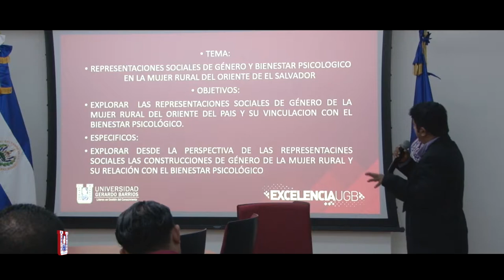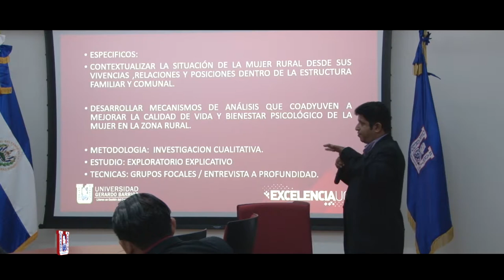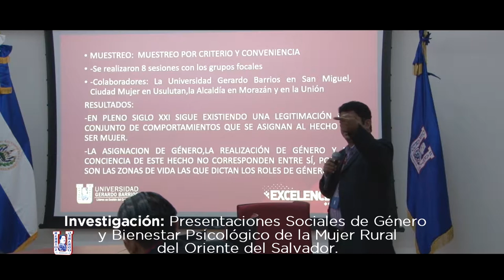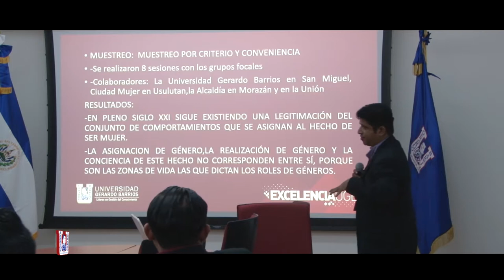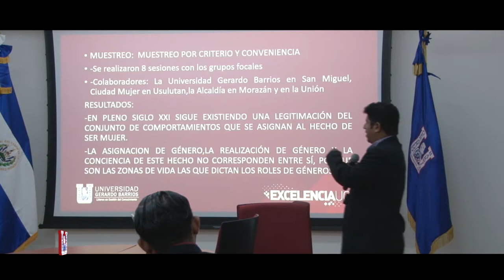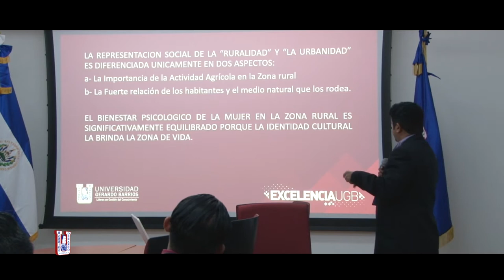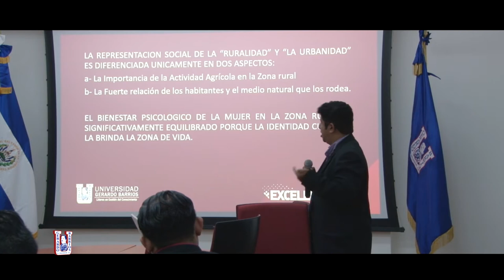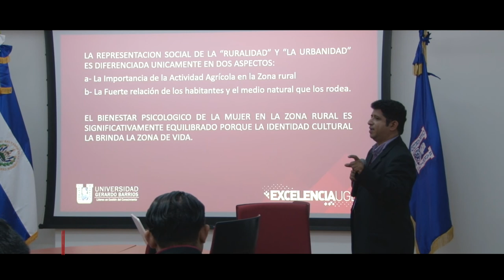Representación social de género y bienestar psicológico en la mujer rural de la zona oriental – Inve